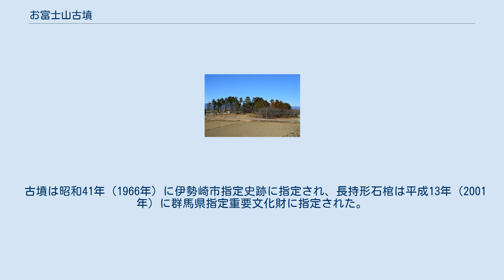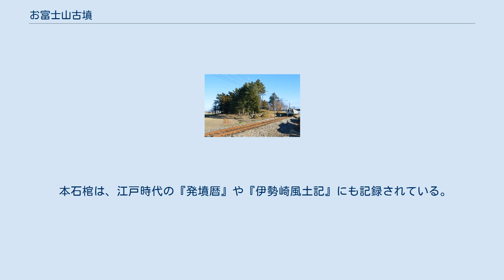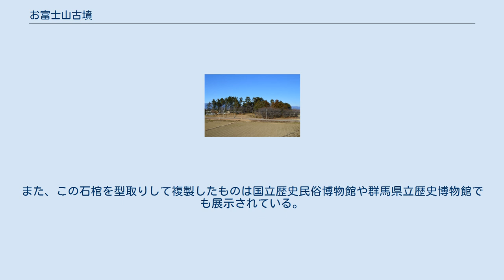お富士山古墳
橋梁より全景左が前方部、右が後円部。
 後円部墳頂富士神社と石棺（右奥）。
 お富士山古墳（おふじやまこふん、御富士山古墳）は、群馬県伊勢崎市安堀町にある古墳。
伊勢崎市指定史跡に指定され、出土長持形石棺は群馬県指定重要文化財に指定されている。
 5世紀中頃の築造とされ、畿内王墓特有の長持形石棺が使用されたことで知られる。
 伊勢崎市北西部に位置し、伊勢崎市では最大規模の前方後円墳である。
古墳は前方部を西南西に向けるが、前方部の一部は両毛線敷設のため削られている。
後円部墳頂には富士神社（富士浅間神社）が鎮座し、「お富士山」の古墳名は同神社に由来する。
 古墳の築造時期は、出土遺物から5世紀中頃と推定されている。
埋葬施設として、5世紀の畿内王墓特有の長持形石棺が使用されている。
 古墳は昭和41年（1966年）に伊勢崎市指定史跡に指定され、長持形石棺は平成13年（2001年）に群馬県指定重要文化財に指定された。
 主軸は北74度東。
墳丘は3段築成で、葺石が葺かれ、さらに大型円筒埴輪が並べられていた。
また周囲には盾形の周堀が巡らされており、それらを含めると古墳の総長は192メートルにもなる。
 長持形石棺（群馬県指定文化財） 石棺の複製国立歴史民俗博物館展示。
 お富士山古墳に使用された長持形石棺は、後円部墳頂の富士神社脇に保存されている。
石棺は砂岩製の6枚の石板から成り、全長は285センチメートル、幅は121センチメートル、重さは6.8トンである。
箱形は底石（そこいし）・側石（がわいし）2枚・小口石（こぐちいし）2枚で形成され、その上にかまぼこ形の蓋石（ふたいし）が載せられる。
 この形状の石棺は5世紀における畿内の王墓特有のものになり、この石棺の使用例は群馬県内では太田天神山古墳（群馬県太田市）のみで、関東地方でも数例しか見つかっていない。
石棺の形態・技法は畿内のものと同様であるため、畿内の工人が当地で製作したと考えられており、畿内との強いつながりが指摘される。
 本石棺は、江戸時代の『発墳暦』や『伊勢崎風土記』にも記録されている。
また、この石棺を型取りして複製したものは国立歴史民俗博物館や群馬県立歴史博物館でも展示されている。
 その他の出土品としては、滑石による刀子の模造品がある。